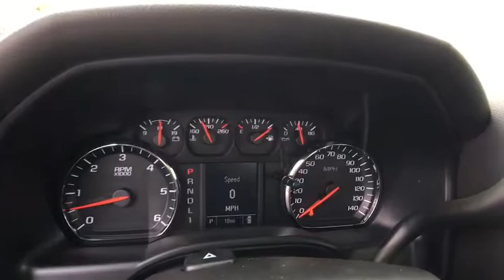2017 Chevrolet Silverado 2500HD Carson City, Reno, Yerington, Northern Nevada, Elko, NV 17-0924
2017 Chevrolet Silverado 2500HD
2017 Chevrolet Silverado 2500HD Work Truck - Stock#: 17-0924 - VIN#: 1GB0CUEG3HZ218112